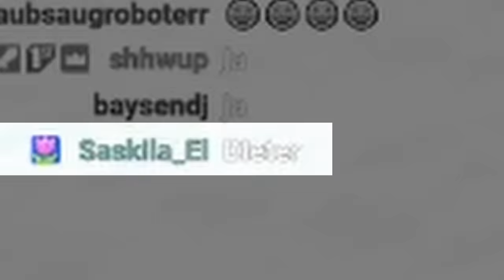Minecraft, aber Mobs droppen OP ITEMS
Schaffe ich es, Minecraft durchzuspielen, wenn Mobs OP Items droppen?
Das sehr ihr in dem Video :)

Inspiriert von Wisp und Caravas

Mein Hauptkanal: @einHolzkopf

Video geschnitten von: @TSSSwag